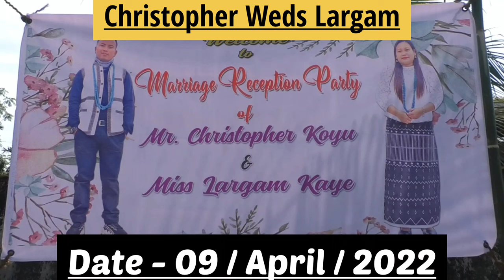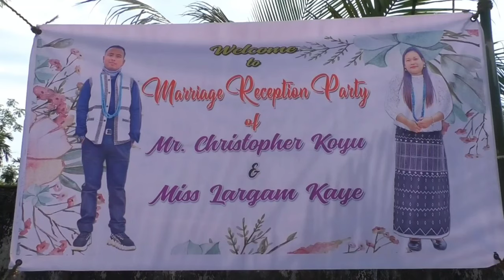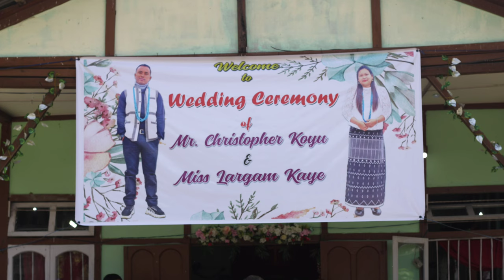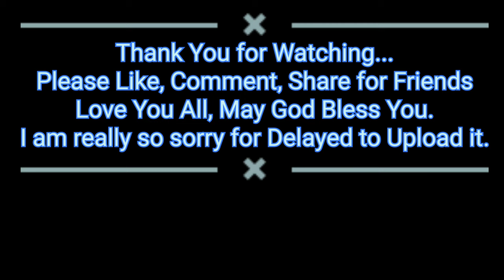My Holy Marriage Wedding